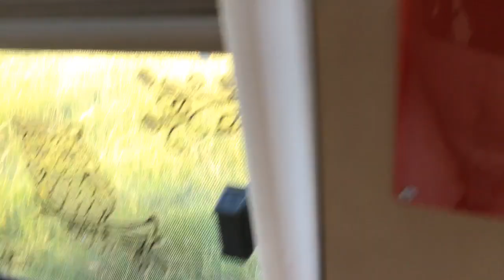25 July 2019